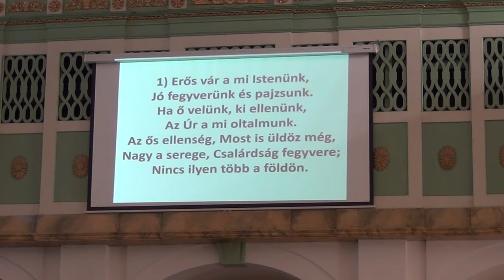A Rerformáció napja 2019.10.31.